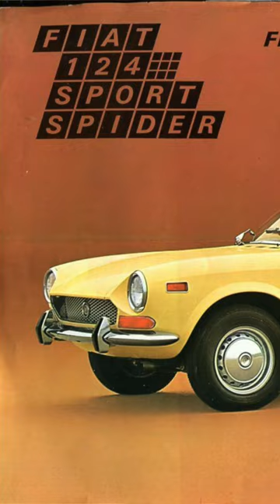FIAT 124 Sport Spider in 60 secondi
Vediamo la FIAT 124 Sport Spider in 60 secondi